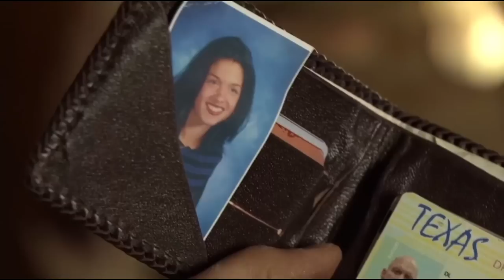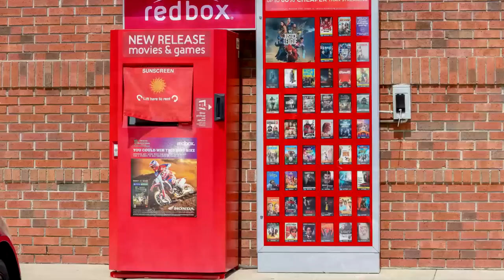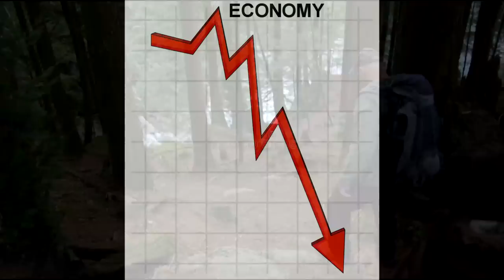Rageaholic Cinema: HUNT TO KILL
BAH GAWD! Stone Cold Steve Austin debuts on Rageaholic Cinema in straight-to-the-bargain-bin action almost-classic... HUNT TO KILL!